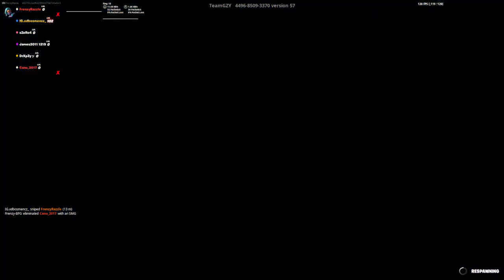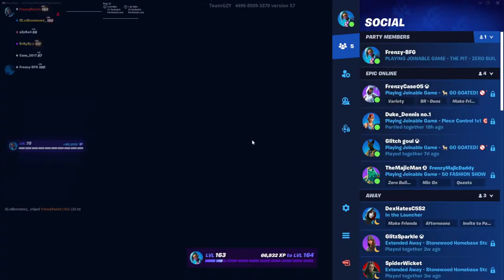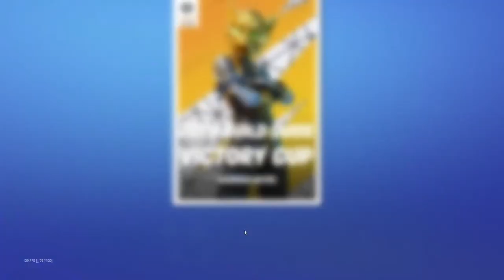🎉 Let the Games Begin: Fortnite ZB Duo Tournament🚀🎮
ZB cup come join in the fun!